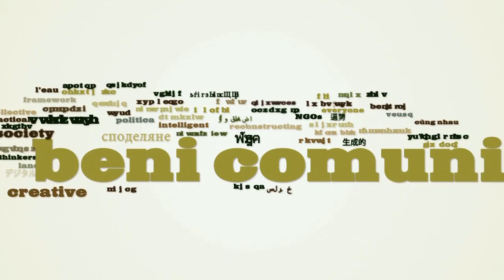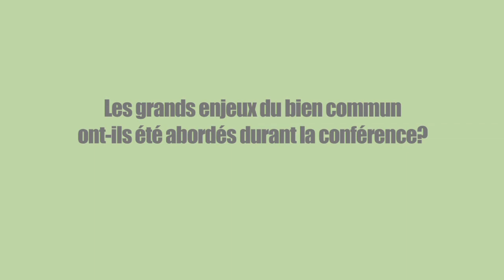Penser les Communs: Frédéric Sultan à Berlin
Entrevue réalisée pour le projet Remix the Commons à Berlin les 1-2 novembre 2010 lors de la Conference Internationale sur le Bien Commun

Interview produced for the Remix the Commons project at the Berlin International Commons Conference on Nov 1-2 2010.

Entrevista realizada para el proyecto Remix the Commons en Berlin los 1-2 de noviembre 2010 durante la International Commons Conference